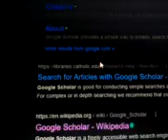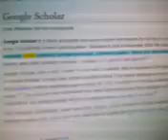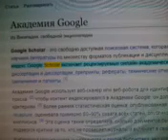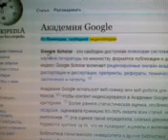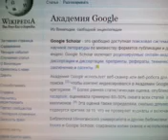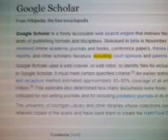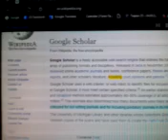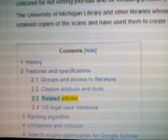Artificial Intelligence With An Accent.